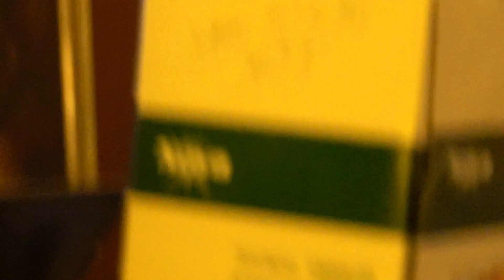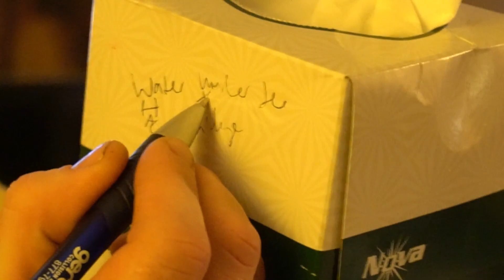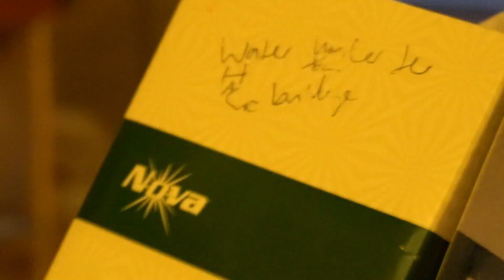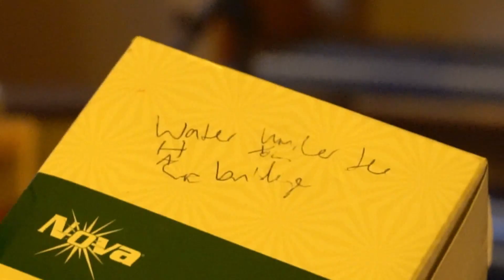Andrew Kozar - Chompin at the Bit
by Andrew Kozar & Ryan Herr